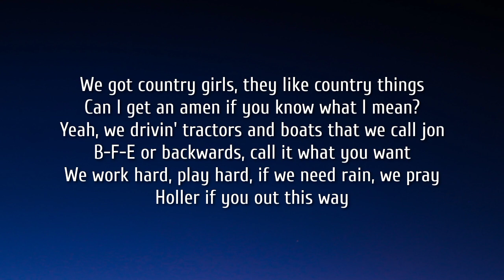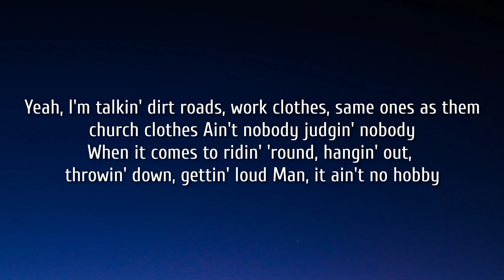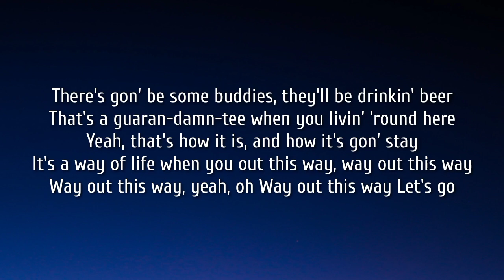Tyler Hubbard - Out This Way (Lyrics)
Lyrics:

Yeah
We got country girls, they like country things
Can I get an amen if you know what I mean?
Yeah, we drivin' tractors and boats that we call jon
B-F-E or backwards, call it what you want

We work hard, play hard, if we need rain, we pray
Holler if you out this way

You gonna hear some "Go Bulldogs," yellin' at the TV
Any given Saturday, anywhere you go
Gonna have to pull off, stop and hit the BP
Grab a bunch of cans 'cause you already know
There's gon' be some buddies, they'll be drinkin' beer
That's a guaran-damn-tee when you livin' 'round here
Yeah, that's how it is, and how it's gon' stay
It's a way of life when you out this way, way out this way
Way out this way

Yeah, I'm talkin' dirt roads, work clothes, same ones as them church clothes
Ain't nobody judgin' nobody
When it comes to ridin' 'round, hangin' out, throwin' down, gettin' loud
Man, it ain't no hobby

Yeah, I got some catfish on a paper plate
Reeled 'em in myself on a half-acre lake
Door's unlocked just like always
So, stop on in if you out this way

Way out this way, yeah, oh
Let's go